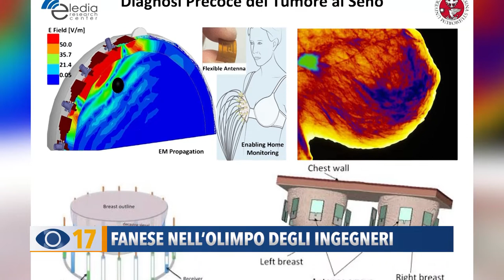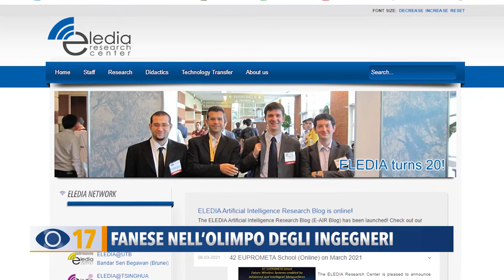Fanese nell'olimpo degli ingegneri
Da Fano alla più prestigiosa rivista internazionale nel suo settore di ricerca: è la carriera di Marco Salucci, ingegnere fanese, nominato "Associate Editor for Communications and Memberships", per la più importante rivista nel suo settore, quello delle nuove tecnologie.